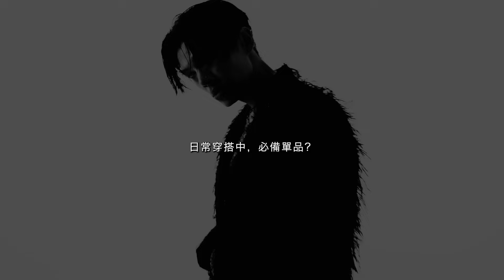《GMAG封面》📸 019 - KIRE 凱爾 "外" - 每天被粉絲要求扼脖子？🇹🇼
[019] GMAG x KIRE 凱爾《外》

GMAG 團隊將主題設定為《外》，外的詞語，包括：外在、內外、此外、向外，籍此表達 KIRE 凱爾不在某種界限或範圍之內、不停創新突破超出範圍以《外》。

👀如果想睇更多我哋嘅片👀

📠廣告或宣傳合作詳情📠